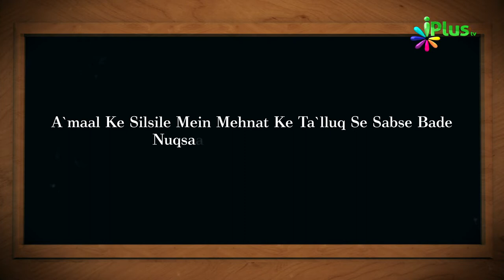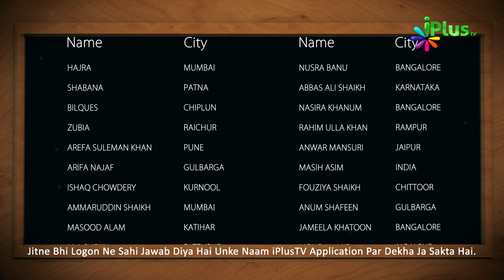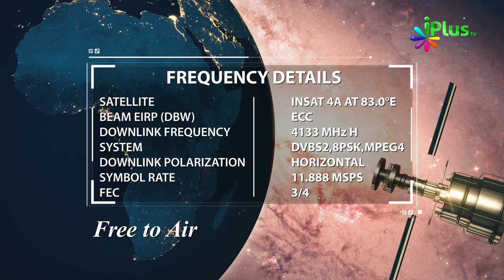Aaj Ka Sawal 414 - iPlus TV | Islamic Quiz | Islami Sawal Jawab | Deeni Sawal Jawab